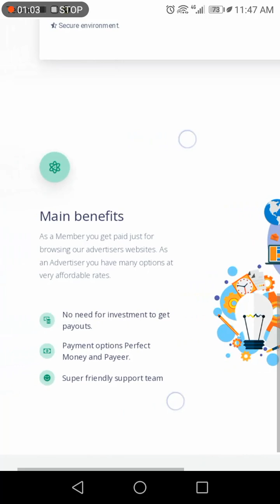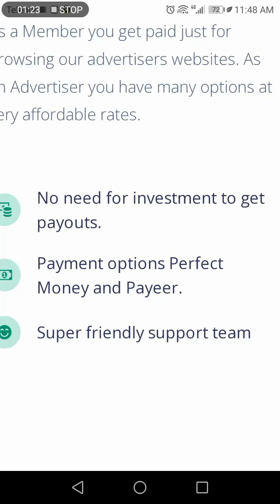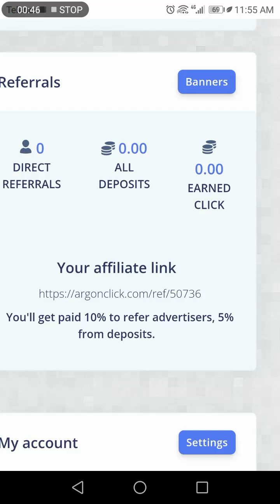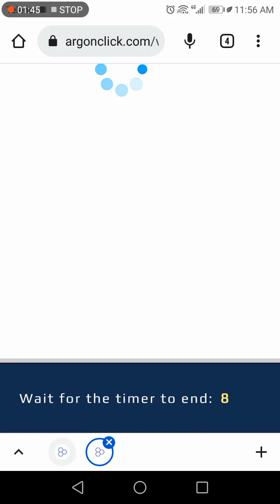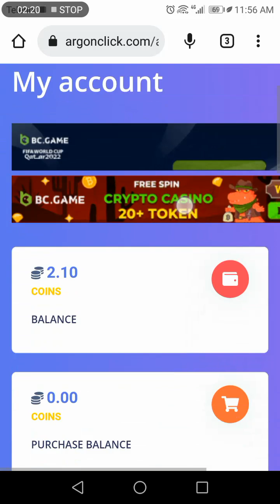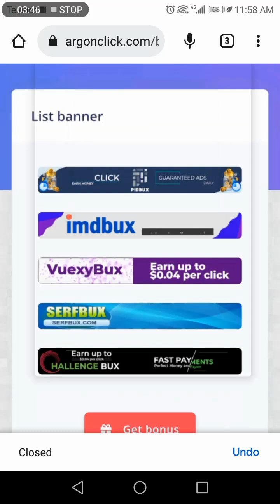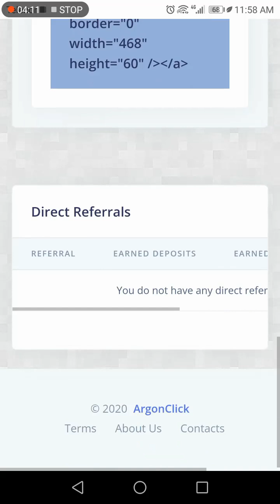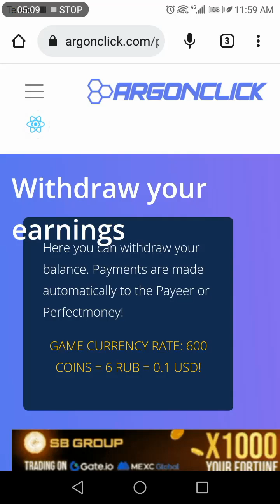New Earning Website Today 2023 || How To Earn Money Online In Pakistan || Make Money Online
New Earning Website Today 2023 || How To Earn Money Online In Pakistan || Make Money Online In Urdu, Hindi English

My content is not against any policies of YouTube.
My content is 100% real verified from Google , Google ads and YouTube reviewed (links included) I request YouTube not to remove my videos ,I am carefully making videos after observating all the policies .thanks ..All New Apps And Website

YT Course Channal...